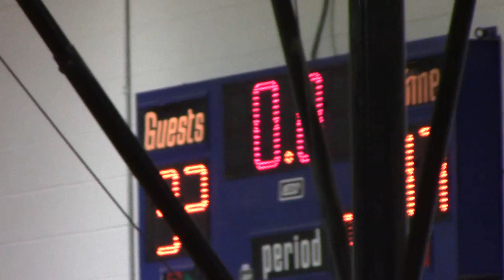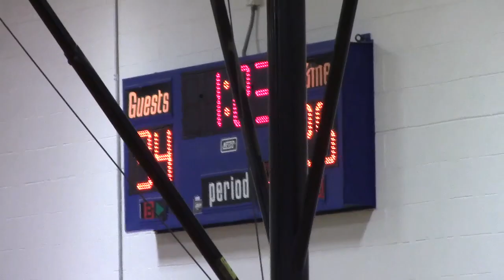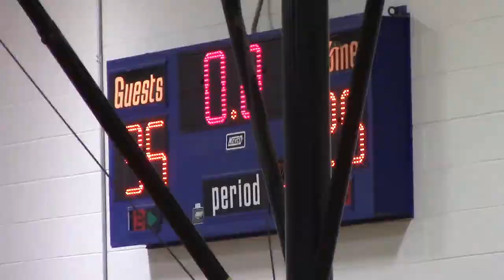Loris Bball Game 3 NMB 2017 12 18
Loris Middle School versus North Myrtle Beach.